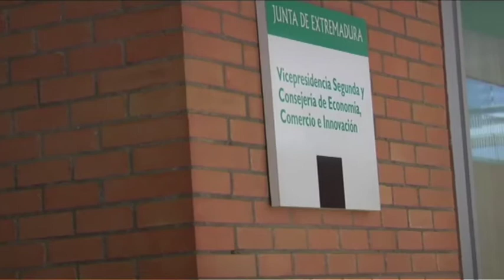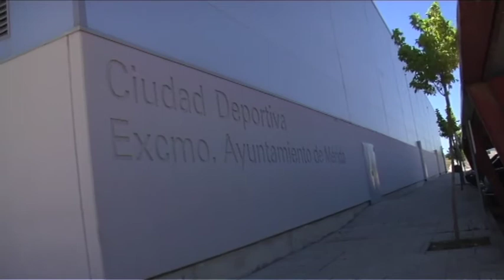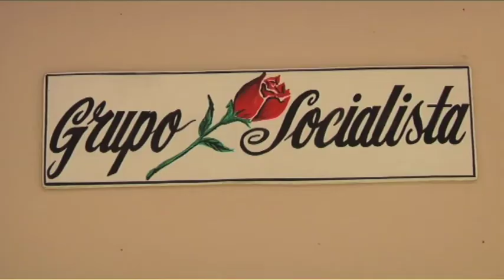MÉRIDA 14/07/11 La ciudad deportiva debe al ayuntamiento ahora 550.000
La sentencia es firme. Construcciones San José y SIDECU deberán pagar al Ayuntamiento casi 550.000 euros, en concepto del Impuesto de Construcciones y de tasas urbanísticas por la construcción de la Ciudad Deportiva.

Hay que remontarse a 2008, cuando el gobierno de Ángel Calle adquirió la Ciudad Deportiva. Según Estrella Gordillo, portavoz del grupo municipal socialista, en aquel momento se dieron cuenta de que el anterior equipo de gobierno, del Partido Popular, no había cobrado ni el impuesto de Construcción ni las tasas urbanísticas. En total, unos 545.000 euros.

La sentencia del Tribunal Económico de Mérida da la razón al Ayuntamiento, por lo que SIDECU, propietaria de Construcciones San José, deberá abonar lo que debe al consistorio.

El Partido Socialista de Mérida pide al Ayuntamiento que empleen este dinero que van a cobrar en pagar a proveedores. Estrella Gordillo ha denunciado la mala gestión del anterior gobierno de Pedro Acedo, por olvidarse de cobrar casi cien millones de pesetas.

La portavoz socialista también ha expresado el descontento de su partido por la negativa del Partido Popular a acogerse a los fondos ICO para el pago a proveedores. Dice que ellos pidieron un préstamo de 11 millones de euros para pagar la deuda que había dejado el gobierno anterior, del ahora alcalde Pedro Acedo.